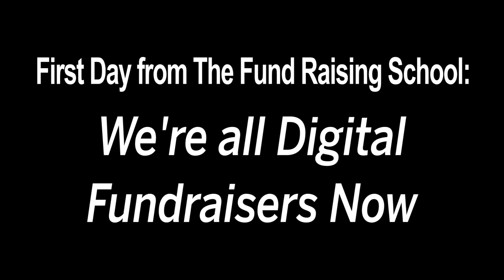We're All Digital Fundraisers Now, with Justin Ware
The First Day Podcast from The Fund Raising School